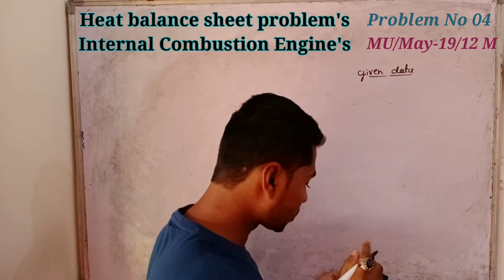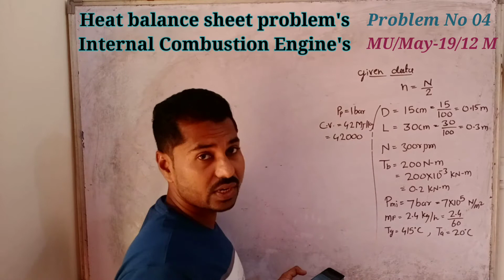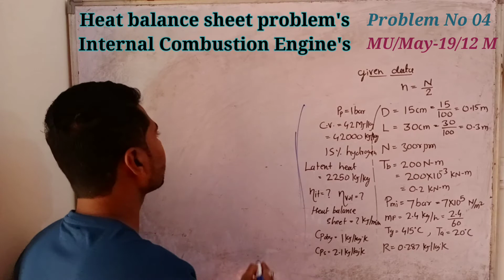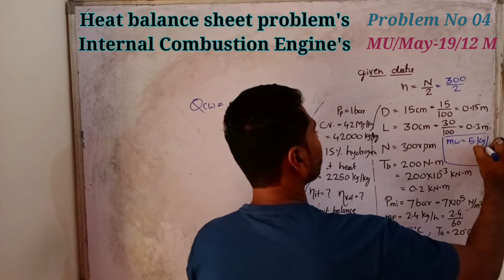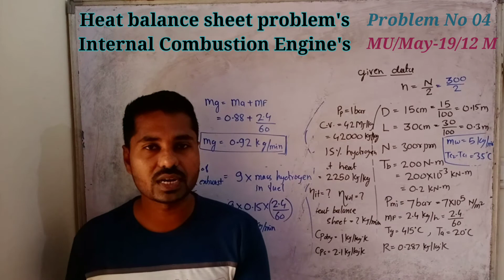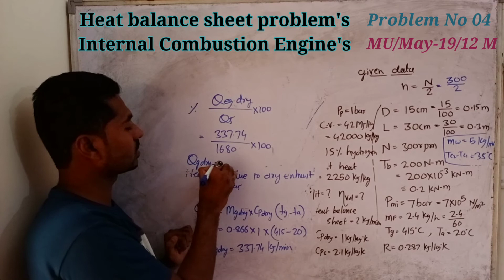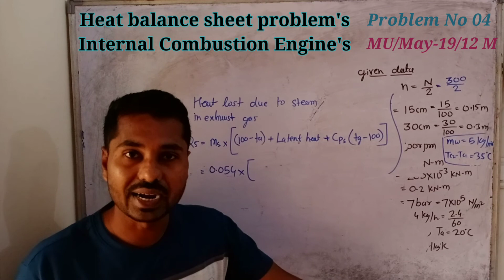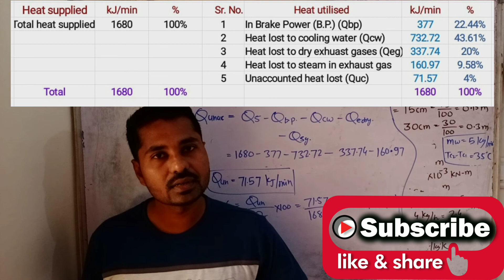Heat balance sheet/Problem No 04/MU/May-19/12 Mark's/Internal Combustion (IC) engine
4. A test on a single-cylinder 4-stroke oil engine having a bore of 15 cm and stroke length 30 cm gave the following results ; speed 300 rpm ; brake torque 200 N-m; Indicated mean effective pressure 7 bar; fuel consumption 2.4 kg/hr; cooling water flow 5 kg/min; cooling water temperature rise 35°C;
air fuel ratio 22; exhuast gas temperature 410 °C; barometer pressure 1 bar; room temperature 20 °C.
The fuel has a calorific value of 42 Mj/kg and contains 15% by weight of hydrogen. Take latent heat of vaporization as 2250 kJ/kg. Determine the indicated thermal efficiency and volumetric efficiency based on atmospheric conditions.
Also draw up a heat balance sheet in terms of
 kJ/min. Take Cp for dry exhaust gas as 1 kJ/kg°K and superheated steam Cp = 2.1 kJ/kg°K; R = 0.287 kJ/kg-°K

Heat balance sheet problem IC engine

Mumbai University (MU) May 2019 ask problem for 12 Mark's Complete solution in Hindi

# IC (Internal Combustion) Engine's Heat balance sheet problems in Hindi

# Heat balance sheet problems solution most easiest way Hindi

Heat balance sheet problem no 01 video link

Heat balance sheet problem no 02 video link

Heat balance sheet problem no 03 video link

Heat balance sheet problem no 04 video link

Heat balance sheet problem no 05 video link

Heat balance sheet problem no 06 video link

Heat balance sheet problem no 07 video link

Heat balance sheet problem no 08 video link

Heat balance sheet problem no 09 video link